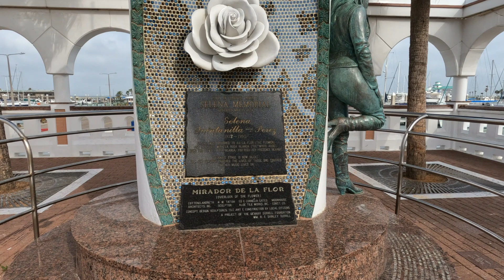Bayfront at North Shoreline Boulevard in Corpus Christi - Texas - 2 March 2023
YouTube Member 👉 JR IN ASIA

Welcome to JR IN ASIA.  Today's video visiting Bayfront on North Shoreline Boulevard - Corpus Christi, Texas on 2 March 2023.